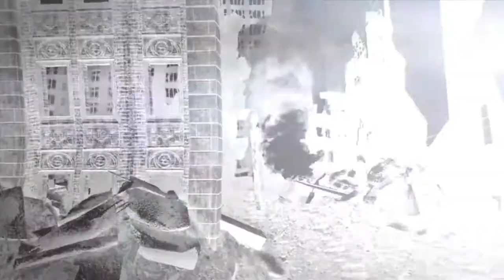Prototype 2 Gameplay 1080p PC,PS3,X360 60fps | Fly in the ointment - Part-24